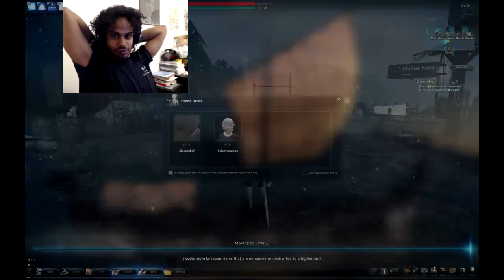WE GOT THE WHOLE TEAM!!!...Kinda| Vindictus #13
Fox:More like a gathering